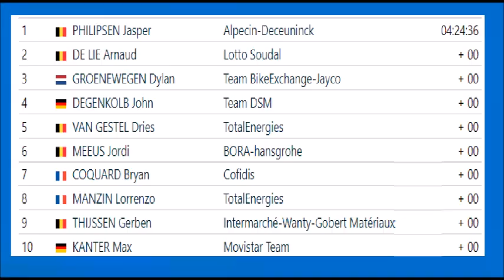Omloop van het Houtland Middelkerke Lichtervelde 2022